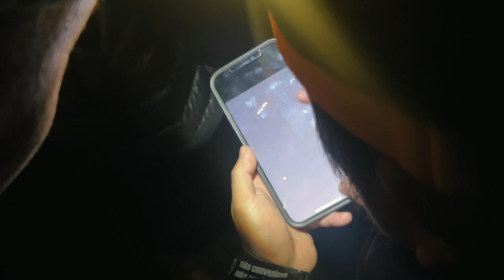이것 때문에 백패킹 왔습니다 | 캠핑 브이로그 | 캠핑장비 | backpacking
벼루고 벼루던 백패킹을 왔습니다
영하3도까지 떨어지는 추위였고
똥바람은 심했지만, 그래도 그게 매력이네요

영상 봐 주셔서 감사합니다:)